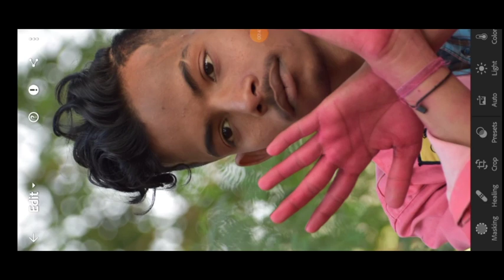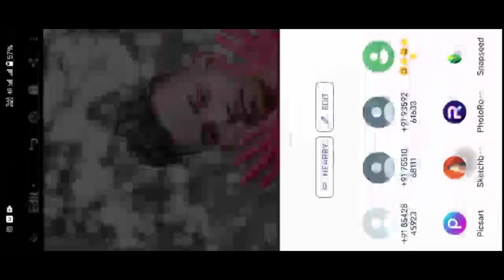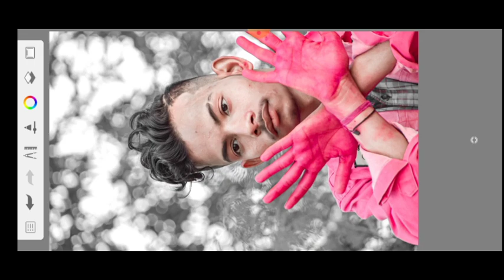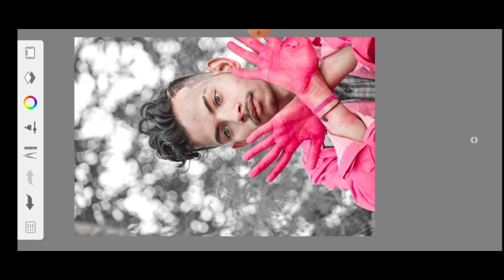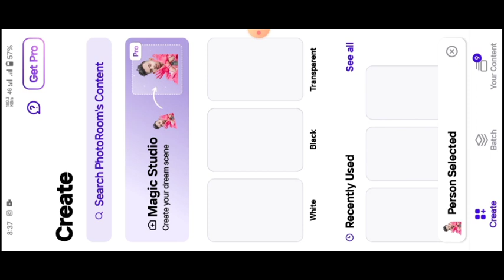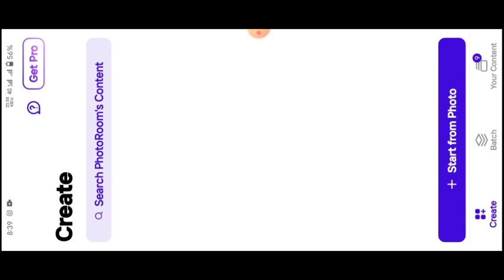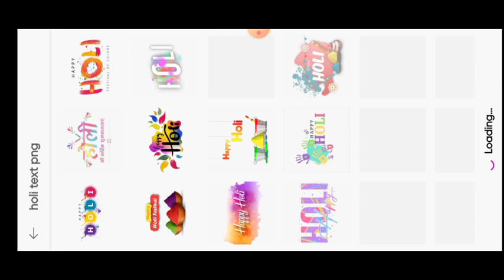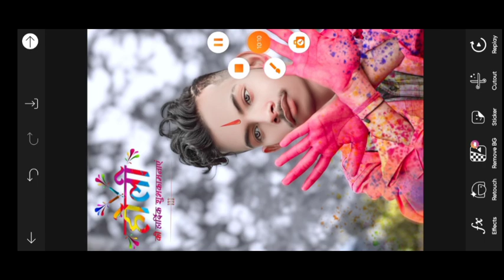Holi Photo Editing 2023 ll PicsArt Holi Editing ll Holi Special Photo Editing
Holi Photo Editing 2023 ll PicsArt Holi Editing ll Happy Holi Editing ll Holi Special Photo Editing

Holi Editing
Holi edit
Photo Editing holi

तो दोस्तो मैं आज आप लोगो के लिए न्यू वीडियो लाया हु जो Retouching कैसे करे । तो विडिओ को लास्ट तक देखिये ।

how to use picsart tools, PicsArt best real cb editing,
How to edit like cb edits in PicsArt PicsArt heavy editing like Photoshop, change eyes in
PicSArt,
lightroom Editing
Snapseed Editing
Snapseed photo editing toolwiz photo edit

face editing picsart
sketchbook editing kannada
photo editing lightroom
sketchbook drawing
sketchbook editing tamil
sketchbook tutorial
autodesk sketchbook editing background
autodesk sketchbook editing hair
autodesk sketchbook editing eraser

White face Kaise Karel step by step PicsArt editing | how to make skin white | Clean face | Hide pimples Make smart face I editing in Picsart | Picsart editing tutoriall All Tips Step By Step | Mobile Retouch Editing Tutorial | best editing tutorial | New Stylish Editing Clear face Straight Hair Style Stylish Look IPicsArt Photo Manipulation| Face Smooth Photo Editing Tutorial Step by Step In Hindi | How to Whiten or Lighten Skin in Picart | Change Face Color From Dark to White Tutoriall PicsArt Skin Retouching Tutorial | Advanced Tricks | How to make a Smart Face in PicsArt | How to Get White Face Skin in Outdoor Photo in Picart in Urdu Hindi | How To Face & Skin Smudge Glowing in Using Picsart PicsArt Photo Editing White Face | Background Change Manipulation Editing | Picart Tutorial How to Retouch Skin Flawlessly with Frequency Separation